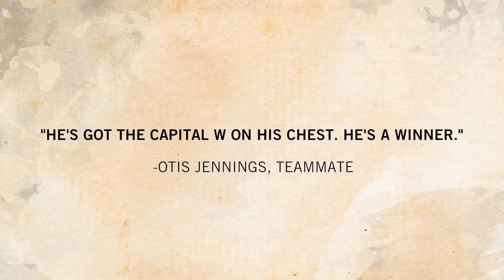2016 Pac-12 Hall of Honor inductee: Washington State's Keith Morrison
Learn more about the collegiate career of Washington State's Keith Morrison who was selected to the 2016 Pac-12 Hall of Honor Class.